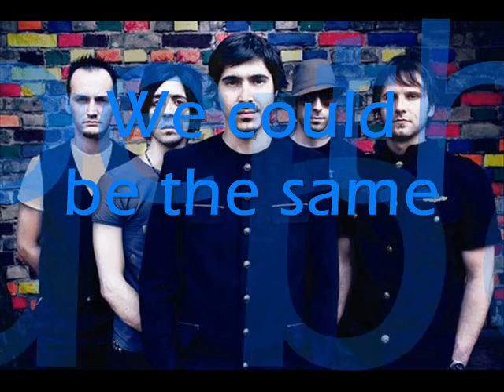Turquia Eurovision 2010 MaNga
This is the song of Turkey in Eurovision Song Contest 2010 / cancion que representará a Turquia en el festival de eurovision 2010